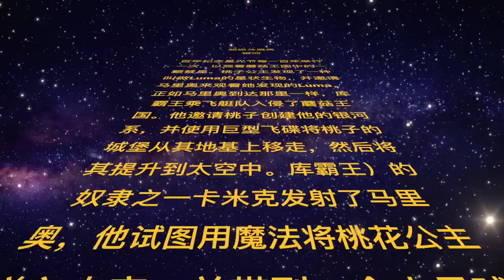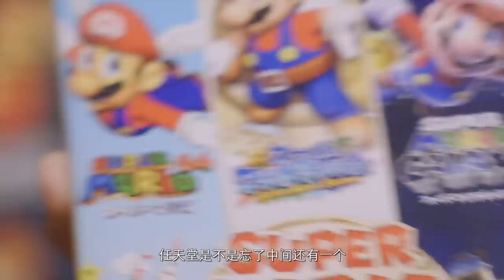【評測】《馬里奧銀河》為什麼是史上評價最高的馬里奧？任天堂，馬銀2呢？